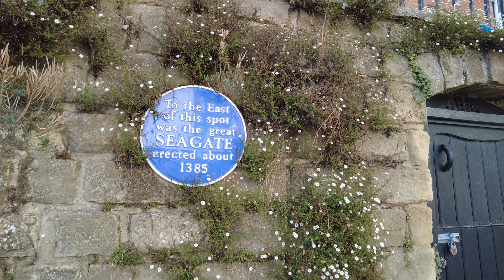HASTINGS UK - Hastings Town Centre & Old Town Walking Tour 4K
Join us for a walk in Hastings, East Sussex, UK.  We explore Hastings town centre and Hastings Old Town.  We start our walk in Priory Meadow Shopping Centre and finish our walk on Hastings seafront.

Hastings is a large seaside town and borough in East Sussex on the south coast of England, 24 miles east to the county town of Lewes and 53 miles south east of London.

Hastings main shopping centre is Priory Meadow Shopping Centre, home to 56 stores.  Further shopping streets in Hastings town centre include Queens Road, Wellington Place and Robertson Street.

Hastings Old Town is situated between two cliffs serviced by funicular railways.  Charming Hastings Old Town blends an old-school seaside vibe with Tudor styling and a lively arts scene. Tourists are drawn to Hastings Fishermen's Museum, the Bluereef Aquarium and a seafront funfair, plus a shingle beach featuring tall, wooden fishermen's huts. George Street is lined with quaint shops and lively pubs, while High Street is home to art galleries.

WAYS TO SUPPORT CHANNEL/THANK US
One-off Tip